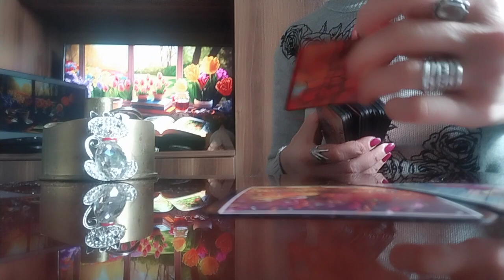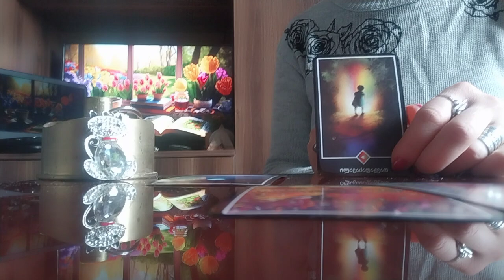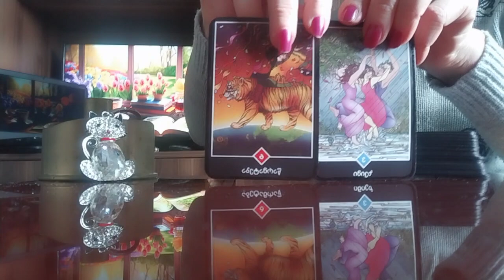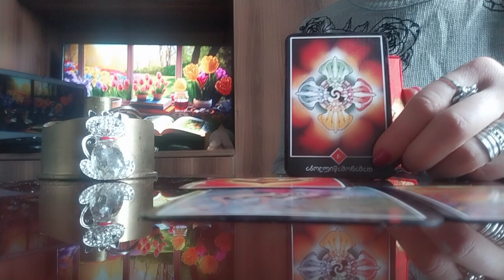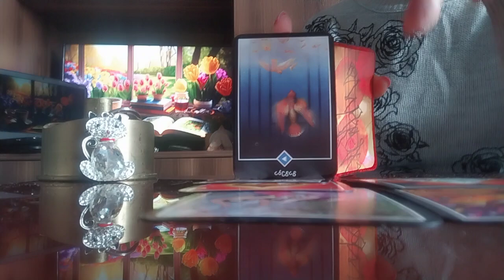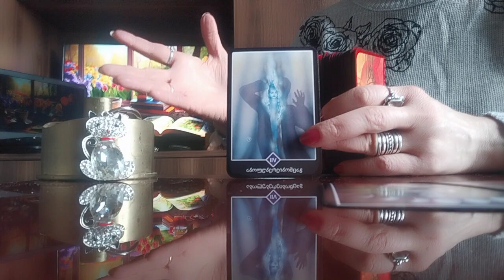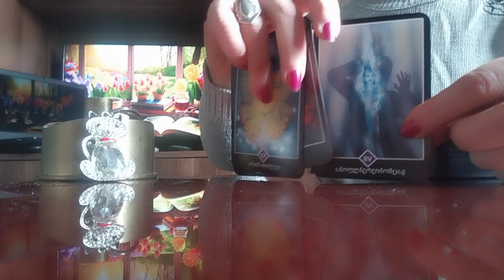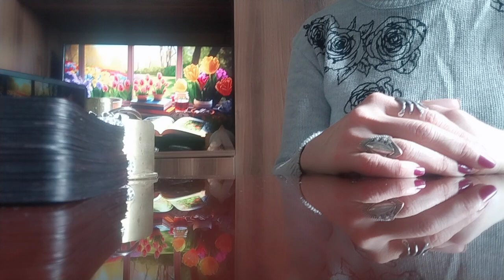ტაროს გაშლა ქალბატონებისთვის: ბედნიერი მომავლისთვის პროგნოზი ოშო ძენ ტაროსგან💫✨❤️🙏